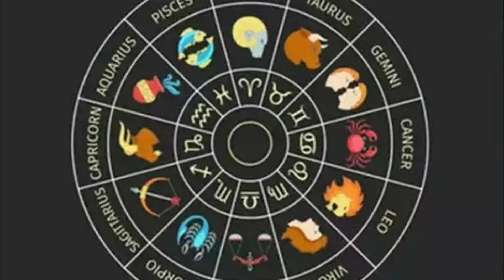நாளை..மிக முக்கிய ஞாயிற்றுக்கிழமை ! இந்த 6 ராசிக்கு அதிர்ஷ்டம் ! கவனமாக இருக்க வேண்டிய 4 ராசிகள் !